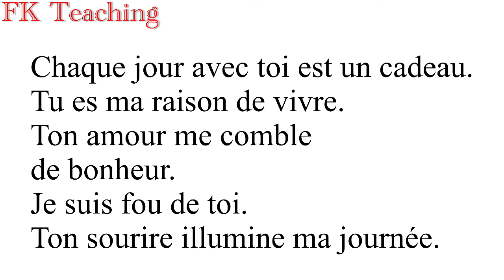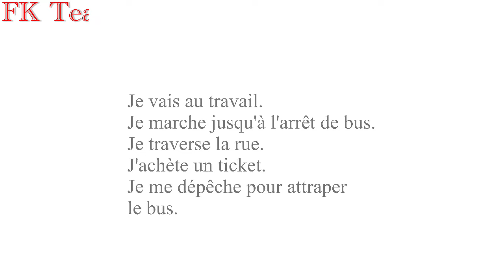Leçon 233 : د فرانسوی ژبی مهم جملي - فرانسوی زده کړه - فرانسوی ژبه په پښتو ژبه کی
د فرانسوی ژبی مهم جملي - فرانسوی زده کړه - فرانسوی ژبه په پښتو ژبه کی

About This Video :
د فرانسوی ژبی دیر مهم جملی چی په ورځنۍ ژوند کی ډیر استعمالیږی.